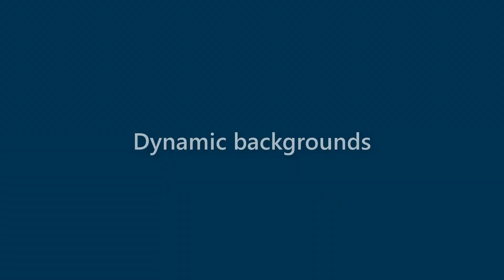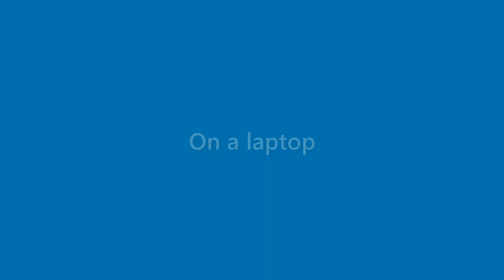Alexandria Holmes - appearance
Name Look - Alexandria Holmes - appearance. In this video we present "Alexandria Holmes" name look and feel in various scenarios.
This video will cover:
How does "Alexandria Holmes" look as a personal letterhead?
How does "Alexandria Holmes" look on a business card?
How does "Alexandria Holmes" look on a computer/laptop screen?
How does "Alexandria Holmes" look with different background colors?
How does "Alexandria Holmes" look with various fonts?